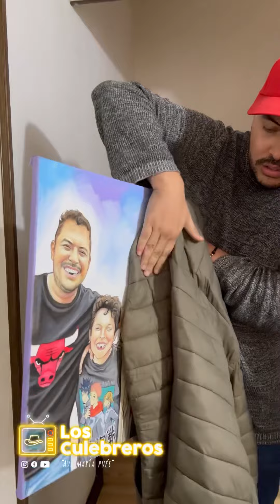Qué tal el regalo ? 😍